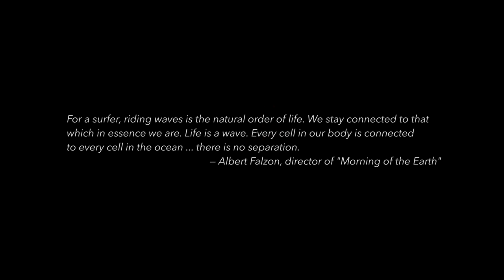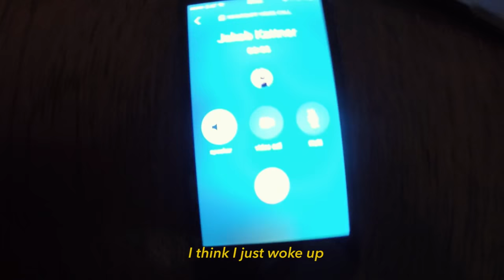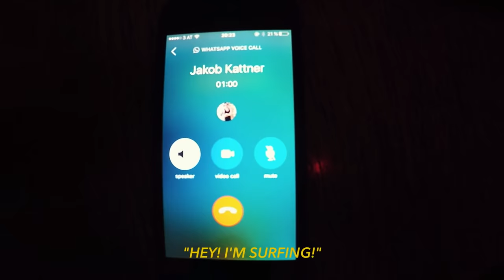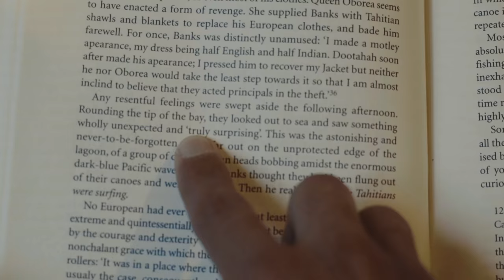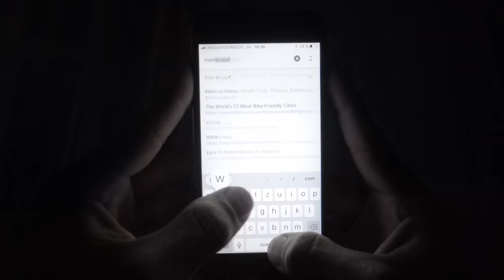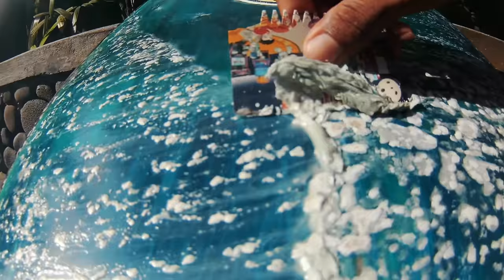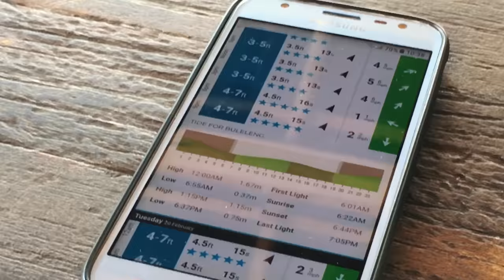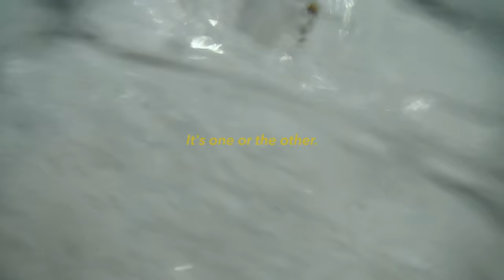Learning How To Surf — My First 5 Weeks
In this video, I'll share with you the story of how I followed a dream that started with a literal dream, learning how to surf. It all began on a work trip to London, Bangkok, and Hong Kong when I woke up in the middle of the night saying, "I'm surfing, I'm surfing!" From that day on, I couldn't stop thinking about it, and soon after, I flew to Bali to give it a shot. I spent five weeks on the island and quickly realized that I underestimated my abilities.

Surfing is not just about standing on a wave; it's about working with natural energy, staying present, and finding flow. Bali, known as the Island of the Gods, is a surf mecca where Medewi is home to an incredible wave.

Join me on this adventure as I navigate through the ups and downs of learning how to surf and finding my balance on the waves. It's a story of overcoming fears, following dreams, and experiencing the beauty of the ocean.

** In case you're wondering how I managed to stand on a wave in just 5 weeks, I should add that I've been standing on skateboards since I'm 11, not that the two sports are similar, but I'm sure it helped. Nevertheless, that wave in the end, that was my longest wave ride ever.

Make today a day you'll want to look back on.